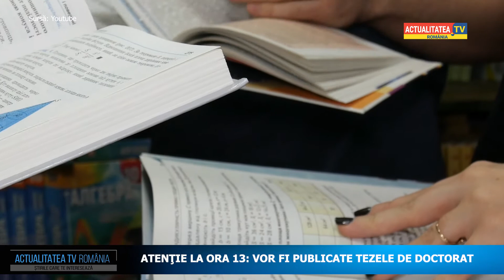Tezele de doctorat - publicate!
Este vorba despre 1.400 de teze pe care universitățile le-au încărcat pe o platformă specială, care deocamdată nu este activă, pe portalul Registrului Educațional Integrat, administrat de Unitatea Executivă pentru Finanțarea Învățământului Superior, a Cercetării, Dezvoltării și Inovării (UEFISCDI).